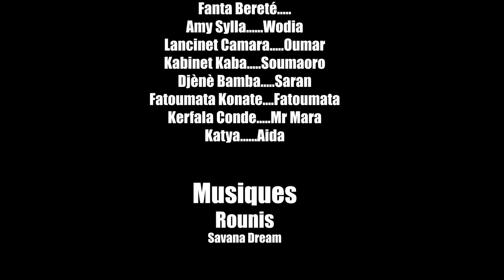M'GENRE TIDI 17 VERSION MALINKE